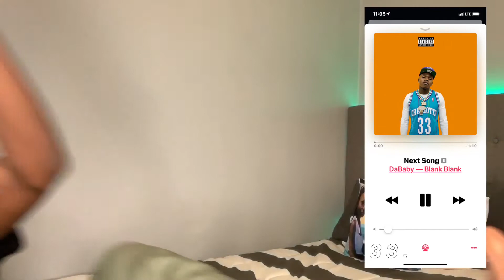LIT MUSIC PLAYLIST!! (EXTREMELY LIT 🔥)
hii guys!

now y’all know i had to hook y’all up with my FIYAA music lmaaoo.

I hope you guys enjoyed this video see ya later!

Leave video suggestions down below that you guys might be interested in and want me to do!!

♡social medias♡

FAQ
► age: 16
► what do I film on?: iPad Pro or IPhone XS Max

lit music playlist 2019, lit music playlist, get lit with me, ynw melly, ratchet music, ghetto music, lit music, nicki minaj